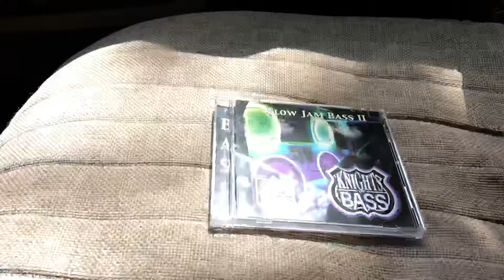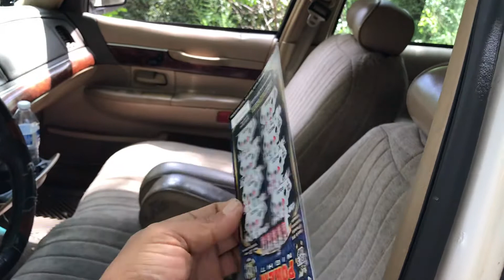Disappointing Bass demo/90’s Bass CD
I should’ve fixed the rattling threaded rod I put in, this is about half of what my system can do the CD played to much high frequency bass and not low enough low frequencies and not very long. I liked the album as a kid and still do probably would sound batter with a sealed box... oh well